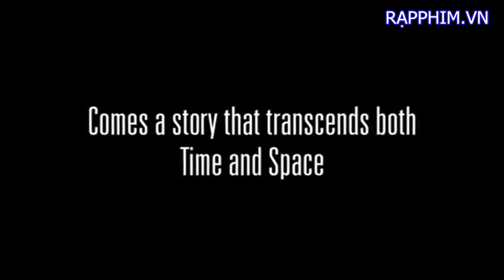The Man from Earth Movie Trailer